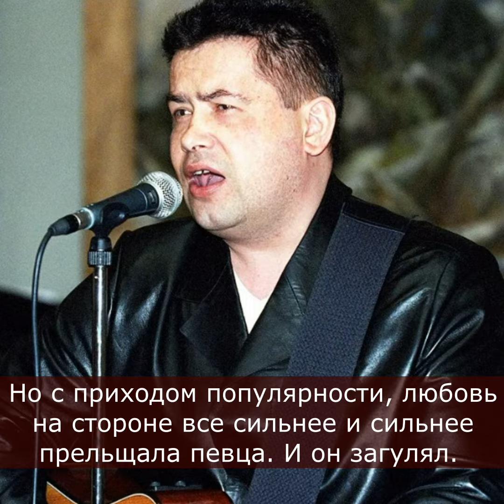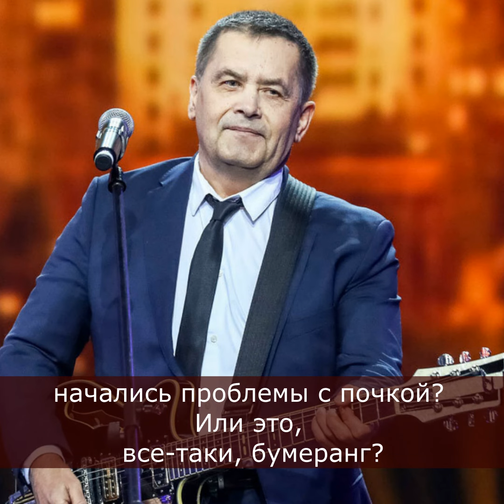Его чудом спасли, а он предал жену и сына после 15 лет брака: тяжелая болезнь Николая Расторгуева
Его чудом спасли, а он предал жену и сына после 15 лет брака: тяжелая болезнь чуть не стоила жизни Николаю Расторгуеву